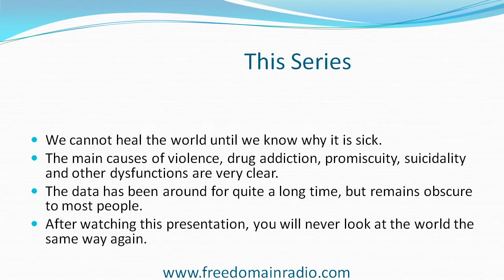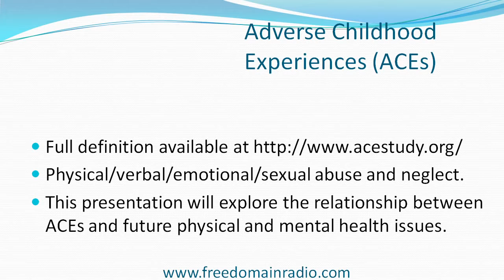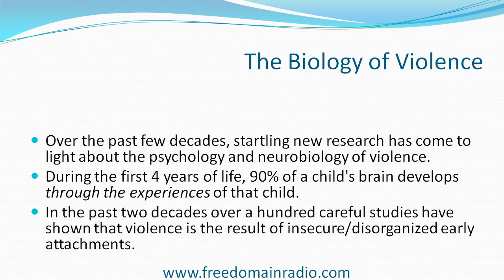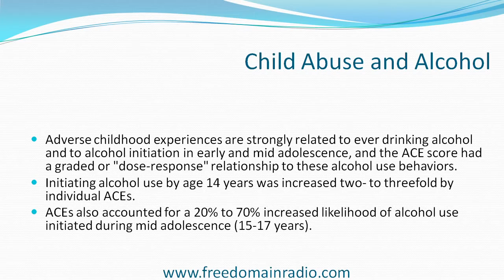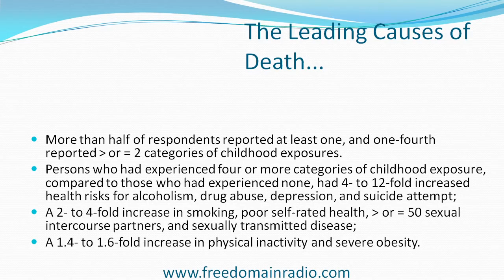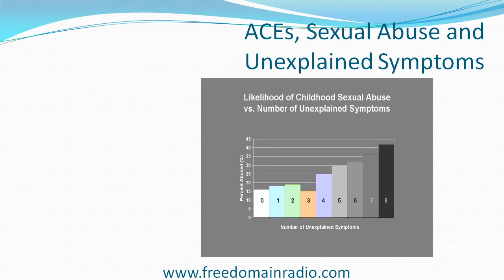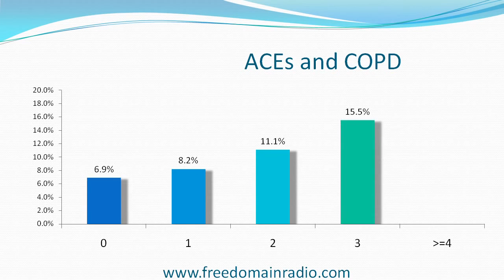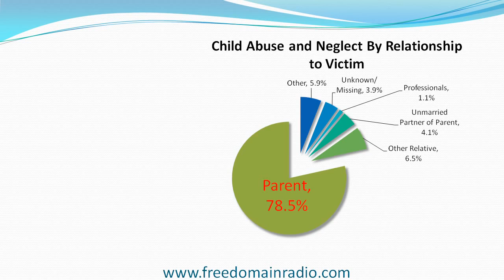The Bomb in the Brain Part 1 The True Roots of Human Violence